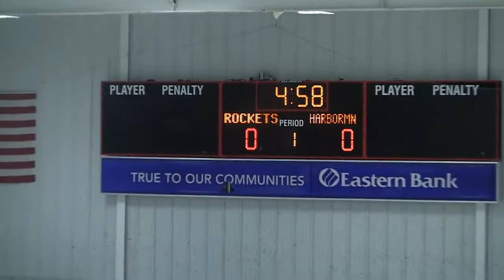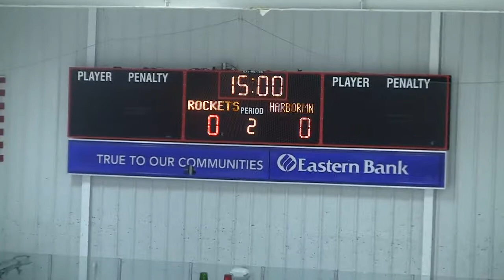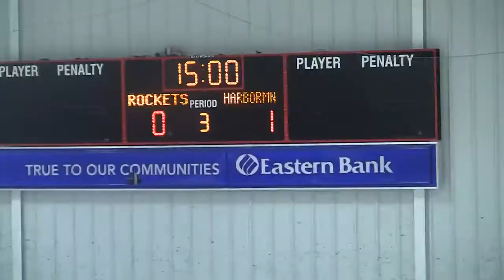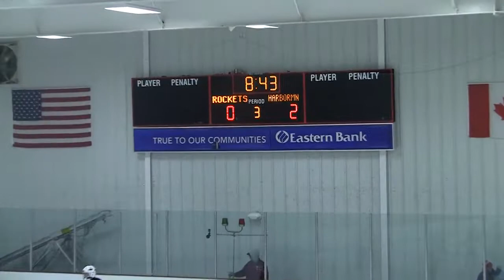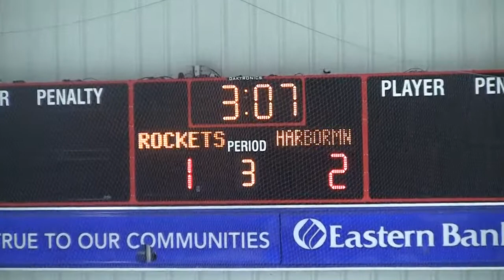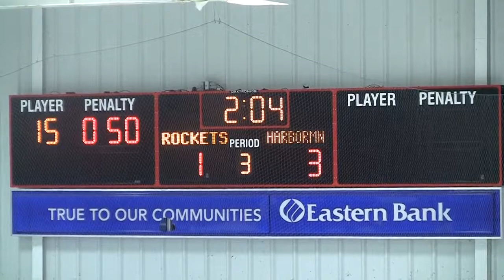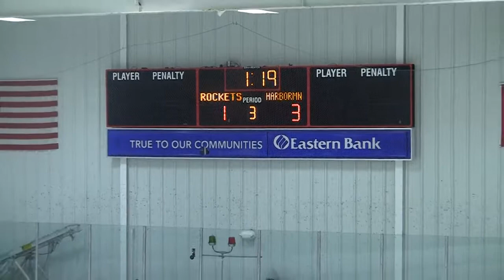Hingham Harbormen @ Reading 01 19 2015